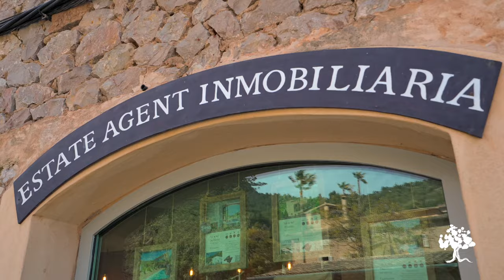Interview with Thomas Moons of Belmond La Residencia in Deià | Luxury living Mallorca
See our conversation with Thomas Moons about the coming year in La Residencia. Exciting news!

Love from the Charles Marlow team.